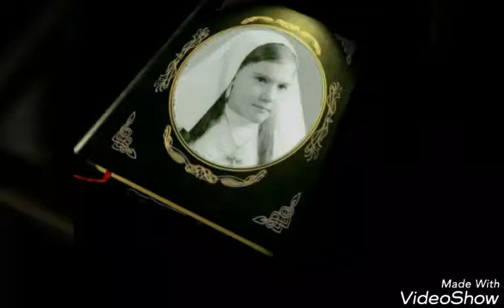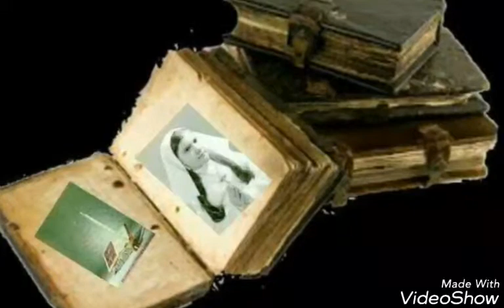El 50 aniversario de mi primera comunión, y de mi confirmación, 7 de mayo 1967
Fotografías mías Caxú (c)2017 y de Google . Video casero